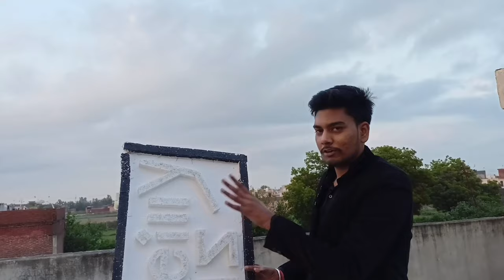Umbrella Photography Vlog With Mobile Shocking Results 😲🔥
All Photos are Available On My Instagram Check Out @bareillyfuns

THANKS FOR
Yash Gupta: